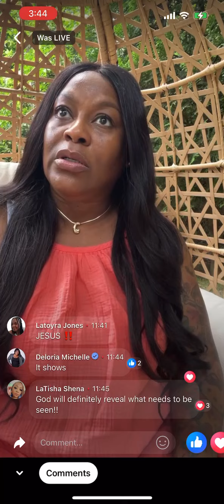A WHOLE COWARDLY 👿👿👿👿 SHE IS 😩😩😩😩😩😩